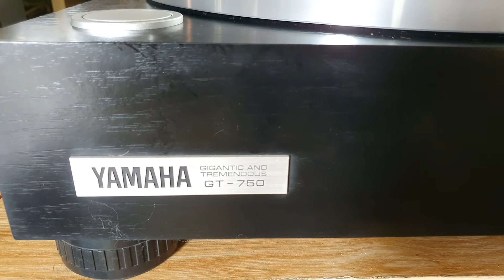Xót xa - Lệ Quyên Test Yamaha GT-750 trước khi gửi khách